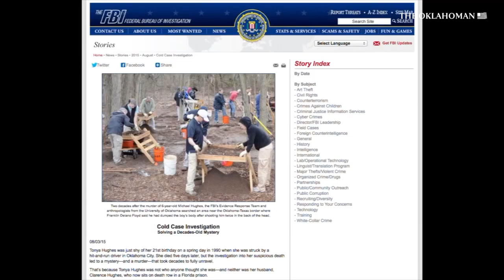Foster parents of Suzanne Sevakis' son Michael Anthony Hughes on his murder by Franklin Delano Floyd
Covered by The Oklahoman for years and featured in the Netflix documentary "Girl in the Picture," the murder of Michael Anthony Hughes by the man who claimed to be his father, Franklin Delano Floyd, took place in 1994.

Floyd raised Suzanne Marie Sevakis after her mother was sent to jail and later married her. Sevakis changed her name multiple times, taking pseudonymous like Suzanne Davis and Tonya Tadlock before she died in a hit-and-run crash in Oklahoma City. Her son, Michael Anthony Hughes, was 2-years-old at the time and was taken into state custody before his foster parents.